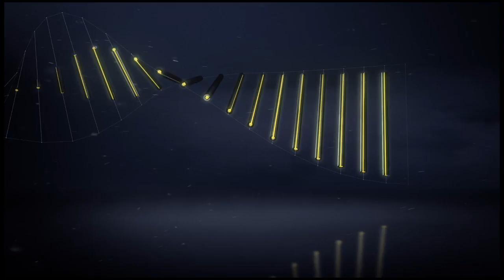FC Nantes - AS Monaco (0-1) - Highlights - (FCN - ASM) / 2016-17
FC Nantes vs AS Monaco (0 - 1) highlights. The best actions and goals of FC Nantes vs AS Monaco in video.

Stade de la Beaujoire-Louis Fonteneau - Sat, 20 Aug 2016

Goals : Gabriel BOSCHILIA (25' - AS Monaco)

FC Nantes Team line-up : 1 - Rémy RIOU (c) / 3 - DIEGO CARLOS / 4 - Oswaldo VIZCARRONDO / 6 - LIMA / 7 - Jules ILOKI / 9 - Kolbeinn SIGTHORSSON / 14 - Amine HARIT / 15 - Léo DUBOIS / 23 - Nicolaj THOMSEN / 27 - Guillaume GILLET / 28 - Valentin RONGIER

AS Monaco Team line-up : 1 - Danijel SUBASIC (c) / 8 - João MOUTINHO / 17 - Ivan CAVALEIRO / 20 - Adama TRAORE / 23 - Benjamin MENDY / 25 - Kamil GLIK / 26 - Gabriel BOSCHILIA / 28 - Corentin JEAN / 32 - Marcel TISSERAND / 34 - Abdou DIALLO / 35 - Kévin N'DORAM